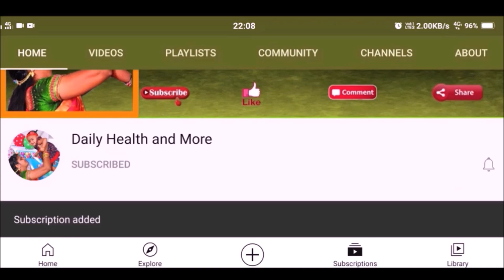Sravana Mangalavaram Pooja Vidhanam | Mangala Gowri Vratham | Sravana Masam Mangala Gowri Pooja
Watch Sravana Mangalavaram Pooja Vidhanam | Mangala Gowri Vratham | Sravana Masam Mangala Gowri Pooja

sravana masam lakshmi pooja,sravana sukravaram lakshmi pooja,